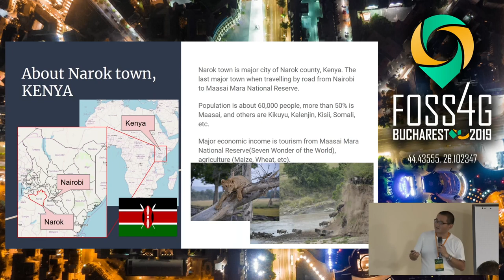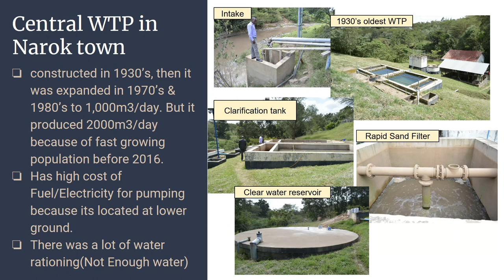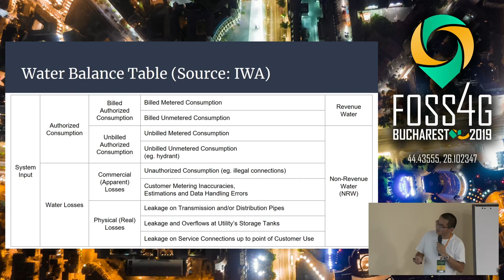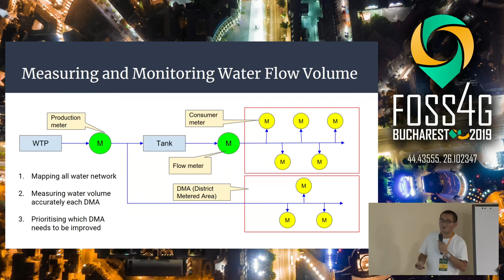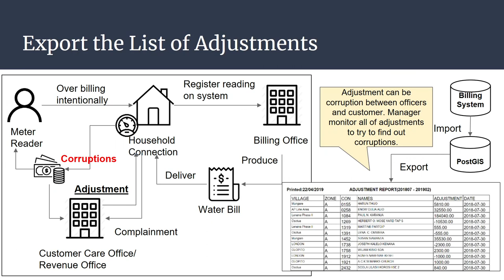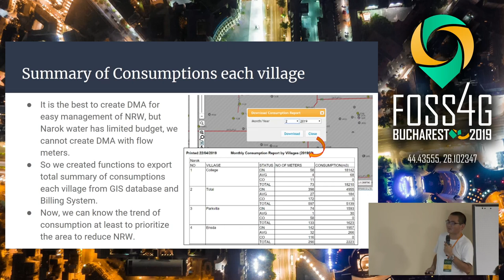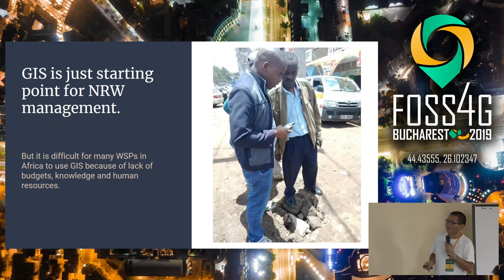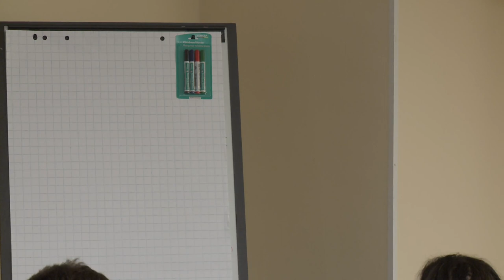2019 - Case Study of Non-Revenue Water Management of Narok water in Kenya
Narok Water and Sewerage Services Company (hereinafter, called NARWASSCO) supplies water at Narok town and Ololulung'a town in Kenya. As of February 2019,we have 4,689 water connections and 74,314m3 of water consumption in Narok, also have 580 water connections and 5,736m3 of water consumption in Ololulung'a. Total length of pipeline is 144.2km in Narok and 71.7km in Ololulung'a.

NARWASSCO, currently uses FOSS4G to do data collection and data utilization for water supply services. For example, mapping of all  water facilities in the company, and  the collected data have been used to improve  operations (application of new connection, leakage management, meter reading, customer care, etc.). We can say Narok water is the first water company which started to use FOSS4G in Kenya.

Our interesting is how water company use GIS inventory data to reduce Non-Revenue Water (NRW). NRW means physical losses(leakage) and commercial losses(meter reading error, illegal connection, etc.). We think GIS technology can contribute a lot of things for water supply services, so we would like to share our experience and get some idea from participants of FOSS4G conference.

None

Jin Igarashi akinori okamura Ronoh Kennedy